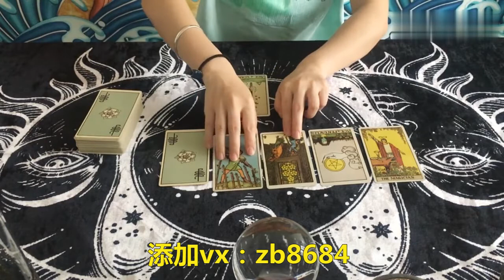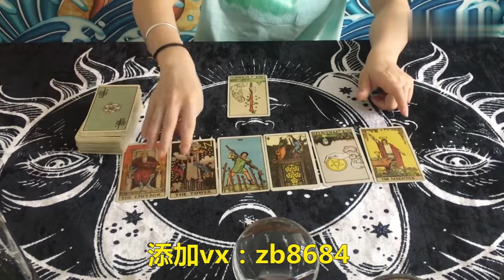6月份射手愛情運勢塔羅占卜，斬斷關係，隨緣還是爭鬥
我是阿空哥zb8684希望通過我的解決方案和分享，我可以幫助你找到一些盲點，並給你一個明確的想法，幫助你做出決定。但是，這些卡是否與您的情況不符並不重要。畢竟，這是一張結合了大量能量的卡片。所以它不會像個人卡那樣小心。如果您喜歡我的視頻內容，可以留言與我分享您的故事。如果可以，我會盡力回答。

這是我的開放服務：
1）個人塔羅牌占卜
2）1對1人服裝（塔羅占卜+冥想領導）
添加Wechat : zb8684